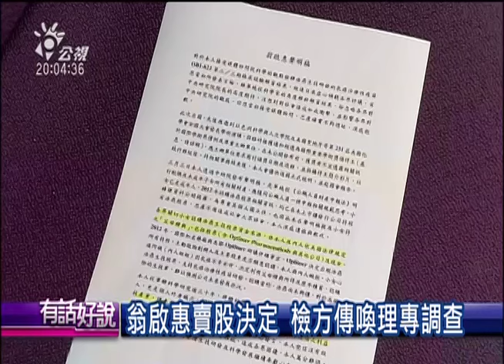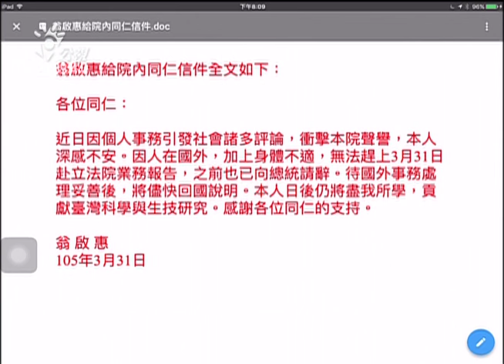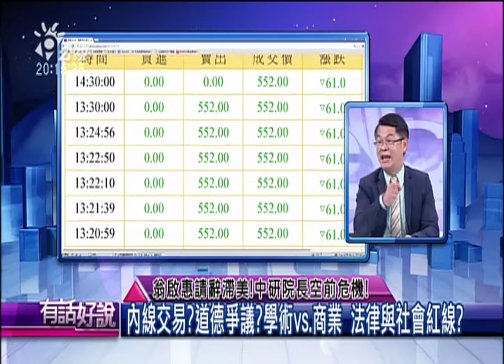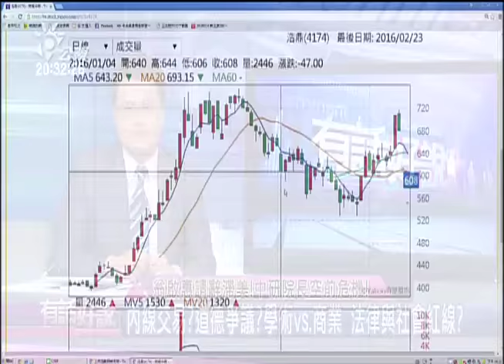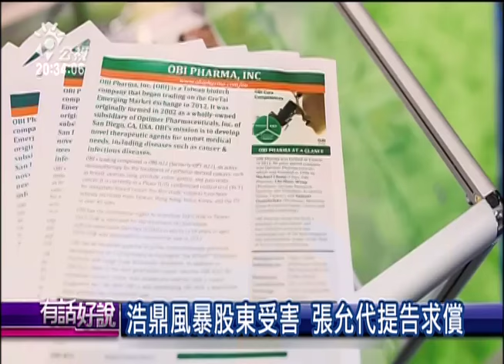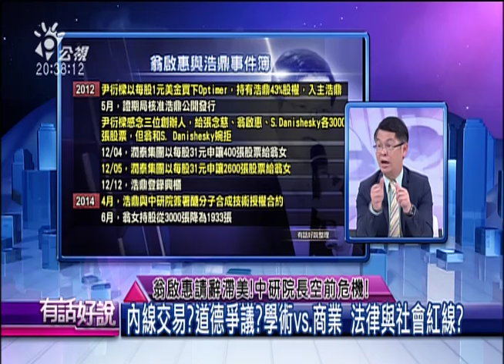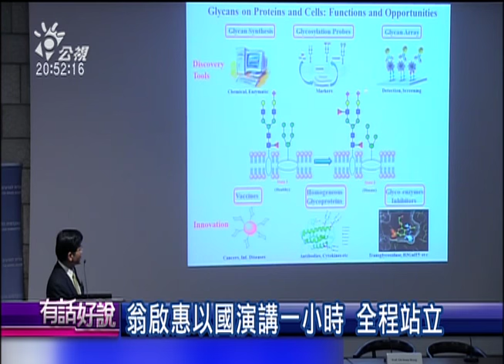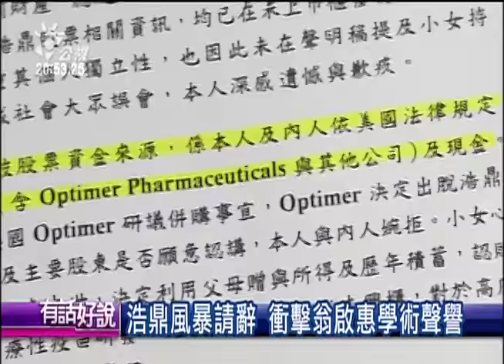20160331 有話好說 翁啟惠請辭滯美!中研院長空前危機!